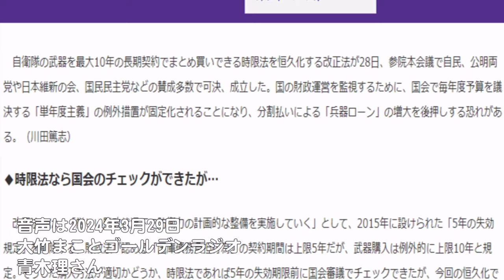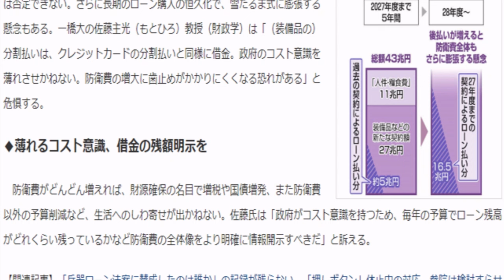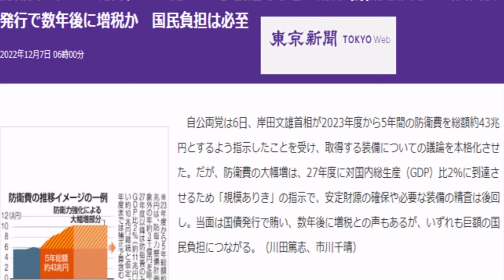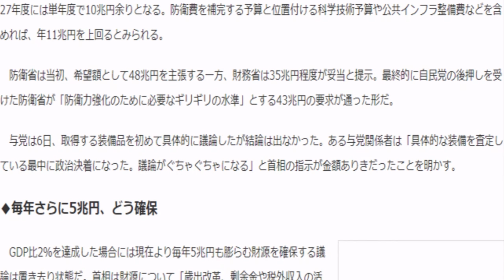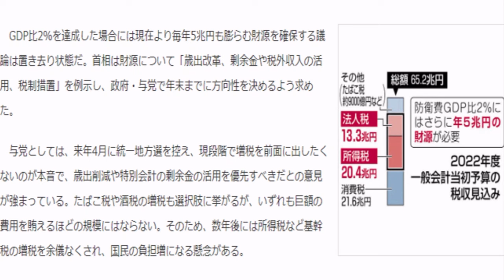なぜ予算は単年度主義なのか？なぜ自民党は複数年にしたがるのか？なぜ国会があるのか？【国会中継】